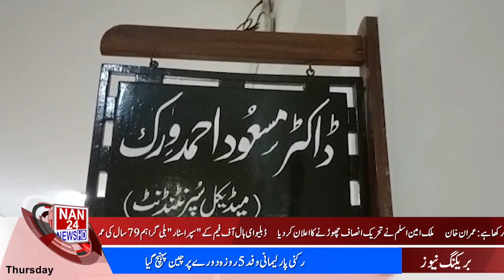|NAN24NEWSHD| Headlines | Pakistan News Update | Breaking News | Latest News Updates Subscribe us